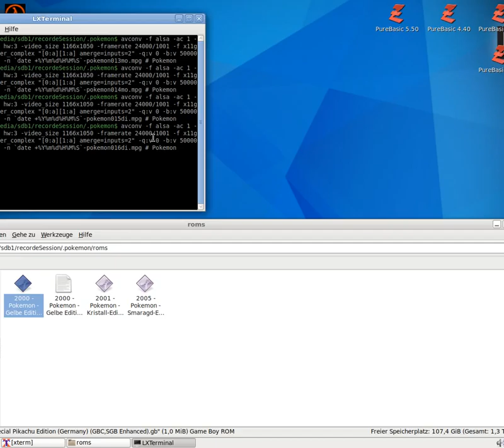Let´s Play Pokémon - Gelbe Edition - Special Pikachu Edition #016